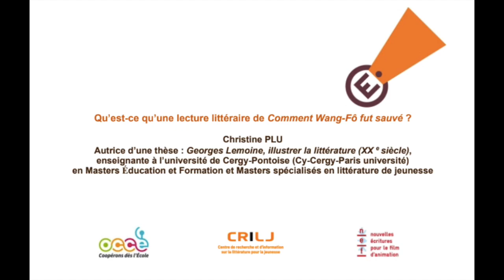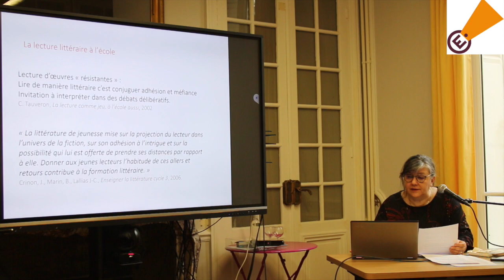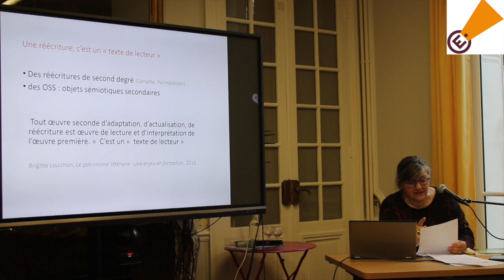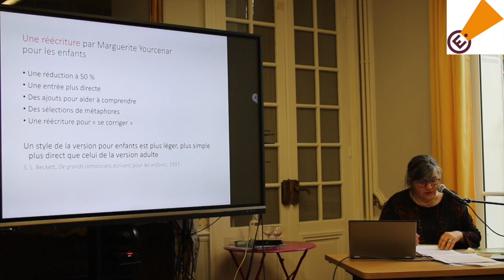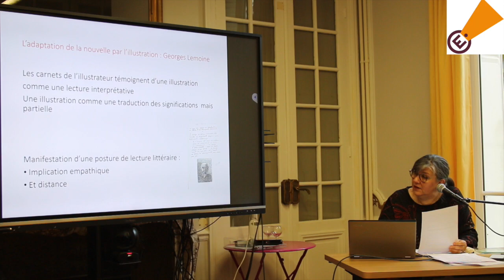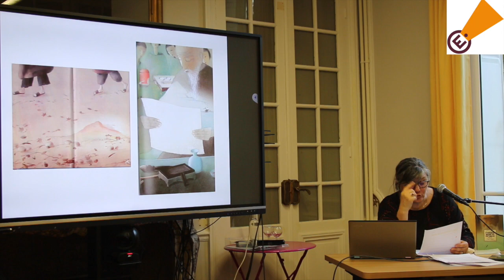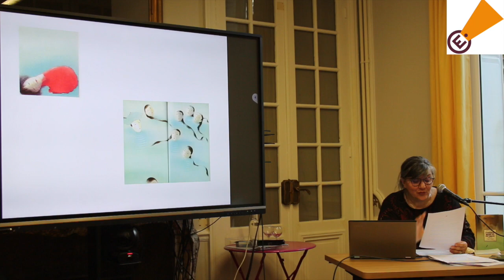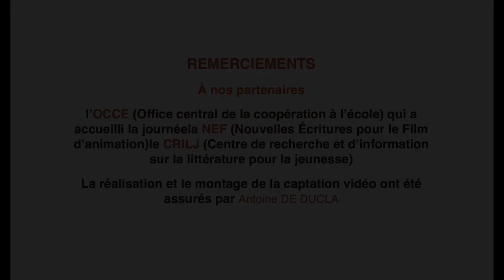Christine PLU - Qu'est-ce qu'une lecture littéraire de "Comment Wang-Fô fut sauvé" ?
Conférence de Christine PLU,
Enseignante à l'université de Cergy-Pontoise
en masters "Education et formation"
et masters spécialisées en littérature de jeunesse